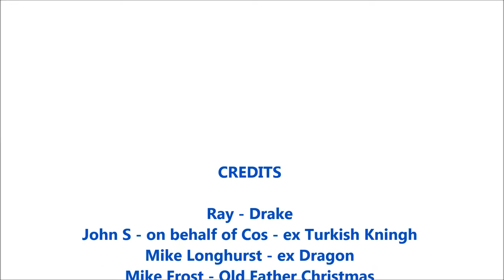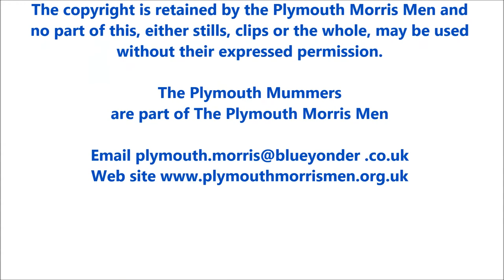Dr Slack's retirement presentation at the Mount Edgcombe Dec.14th 2012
The Renowned local Doctor retires after 40 Years of service to the nobility

The retirement is announced of the well known Dr. Slack, a physician of great skill and thought, after 40 years of tending to the needs of British monarchs and members of the foreign courts, including the king of Spain.

He has handed over the care of his patients to Queen Elizabeth's navel surgeon 2nd Officer Havitt Wright Off,  ..  Havitt Off has said that the advice Dr. Slack has given him on the care of the King of Spain, who suffers from near death experiences from time to time, is invaluable.

Dr Slack alias Derrick Carter was presented, at the Mount Edgcombe Arms, with an inscribed Guinness tankard and 4 cans of Guinness, by Francis Drake - Ray Newnham, The rest of the cast of The Plymouth Mummers, who were joined by Dr Slack's previous patient, The Dragon - Mike Longhust  who also presented Dr Slack with a photograph of him declaiming the benefits of his miracle cure, and along with the extra large audience gave Dr Slack Four Hearty Cheers and wished him a long and happy retirement.

The Turkish Knight - Cos Cosgrove, who was in foreign parts and unfortunately unable to be present, sent good wishes by text from Spain, which was read out by the Prompt Dr. John Summerscales.  A photograph of Dr Slack, showing the miracle cure, was also presented to to Dr Slack.

The Plymouth Mummers are part of the Plymouth Morris Men. Each year around the winter solstice ,Christmas Time, perform a traditional Mummers play Which tells the story of the death of villain at the hands of the hero.  The villain is brought back to life by a comic Dr. Thus the story of birth, life and death is told, all over the U.K and beyond at the time of the shortest day and end of the old year/beginning of the New, and assures that, in the main,  life comes back to the land and harvest are good.

The Plymouth Morris Men can be contacted either via their web or emailed at Plymouth.morris@blueyonder .co.uk
They meet ever Wednesday Evening from 8 to 10pm at the City Bus Social Club Milehouse, PL3 4HQ from October till end of April.  They start their Dancing Out season by dancing the sun up on Plymouth Hoe.  (Sun Rise) What ever the weather.